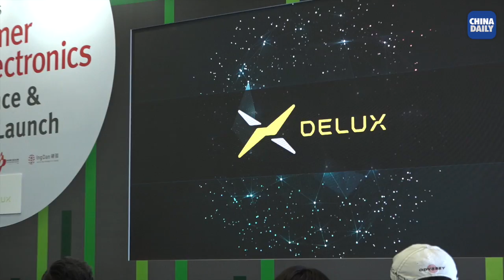Product Launch Session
Many new products are launched in the section. Company delegates describe their feature and promising market.